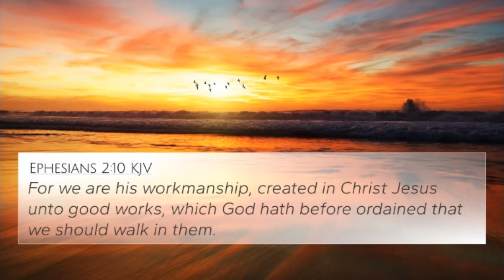October 13, 2024-The Word & Prayer. The Word, " The Place of Good Works "